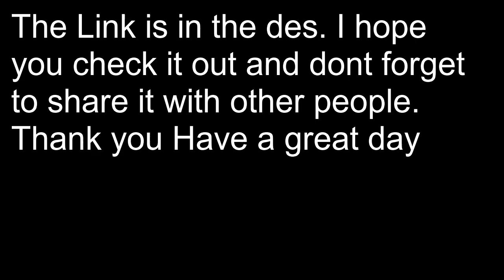NEW SPOTIFY PLAYLIST THE TEEN PODCASTERS ACTIVE